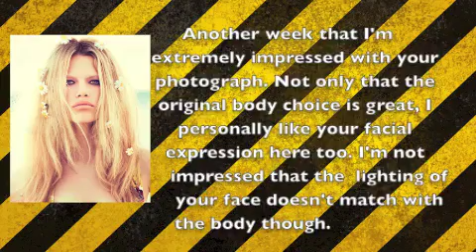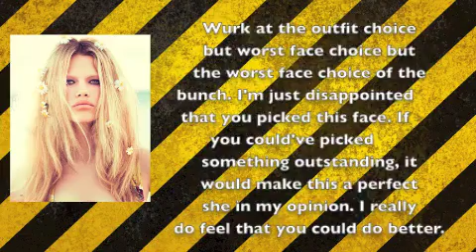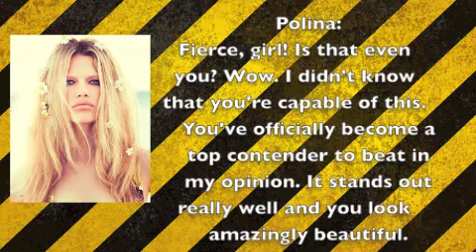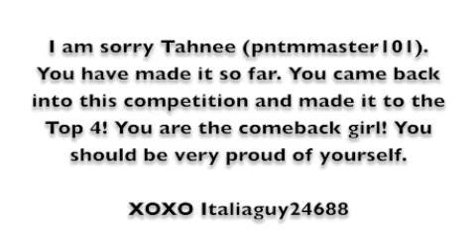Harper's Bazaar's Next Top Model Cycle 6 | Episode 10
Please COMMENT & RATE, Please = )?

Harper's Bazaar's Next Top Model Cycle 6 Remaining Cast:

Anna Sokolova -- nolyroly1
Magda Roman -- SuperModelTNG
Polina Barbasova -- WorldsNTM
Tahnee Atkinson -- pntmmaster101

Credit for the bodies of Chantal and Heather go to XToxicMonzter